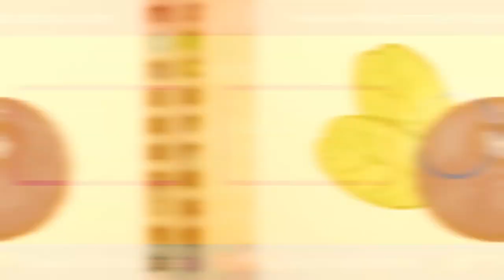How to Draw and Paint a Blueberry || Easy Watercolor Painting FULL VIDEO TUTORIAL for Beginners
Hi, everyone! I'm Ella Banana and I'm a beginner to watercolor painting so please bear with me. Thank you!

🎨 SUGGESTED PALETTES FOR BEGINNERS:
Cadmium Yellow Light
Cadmium Red
French Ultramarine
Burnt Sienna
Viridian
Violet